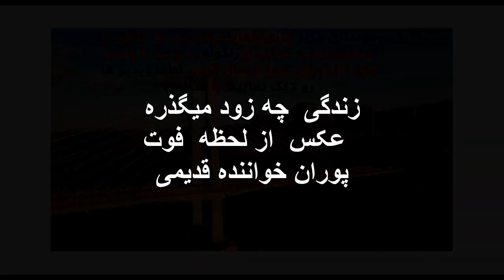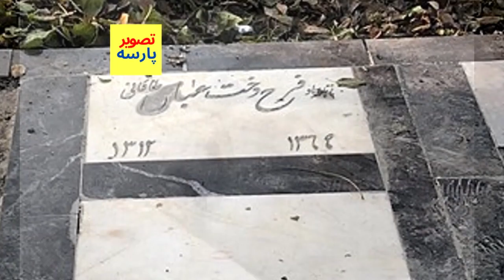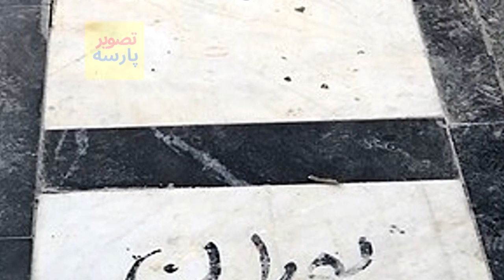داستان فرجام تلخ پوران خواننده ای با صدای محزون